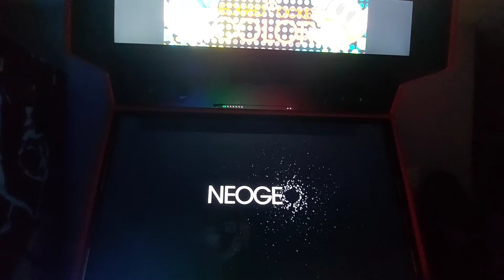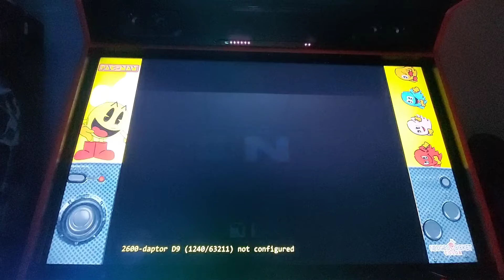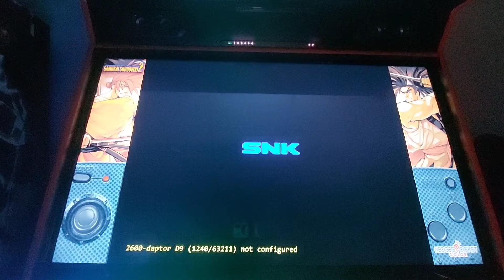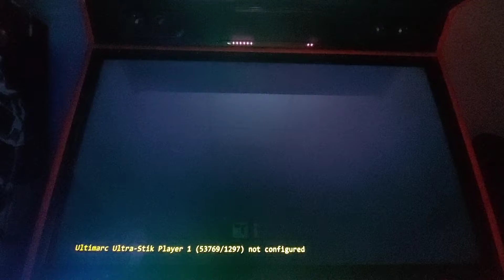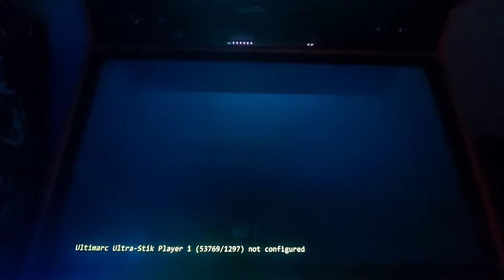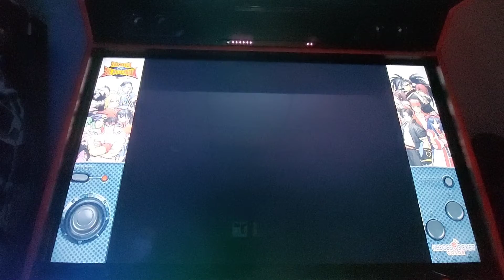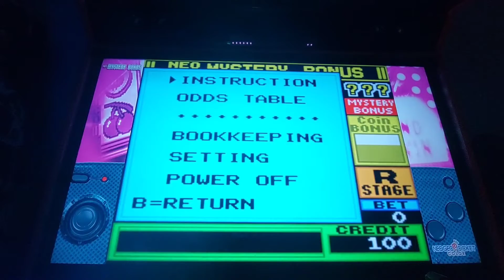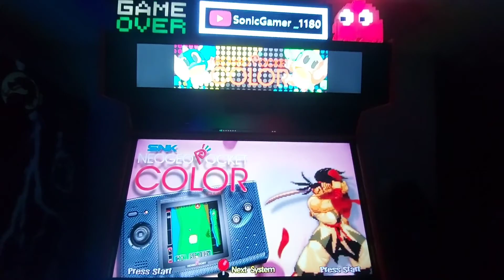NEOGEO Pocket COLOR SNK on Megacade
Megacade